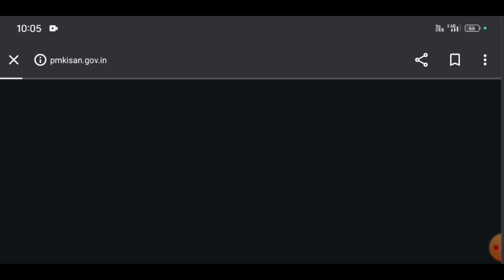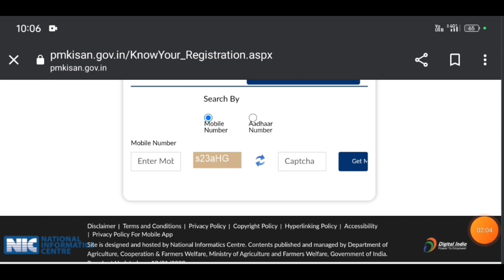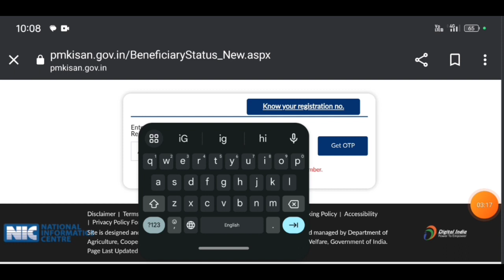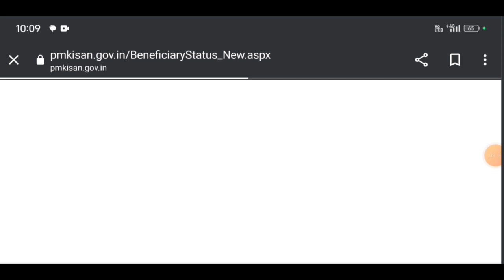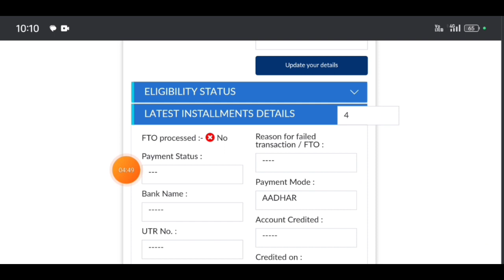PM kisanৰ 17th Installment Important Update // PM Kisan Know Your Registration Number With Mobile